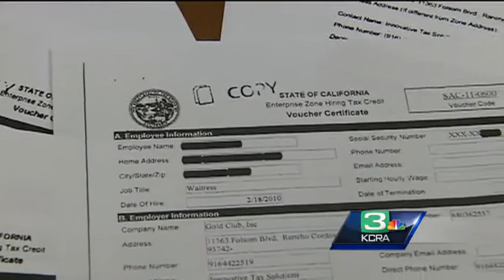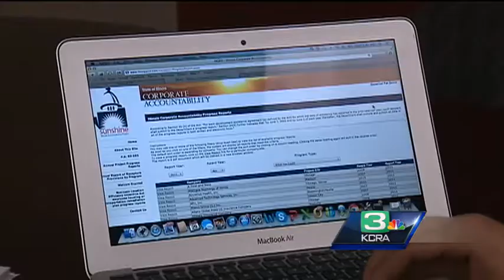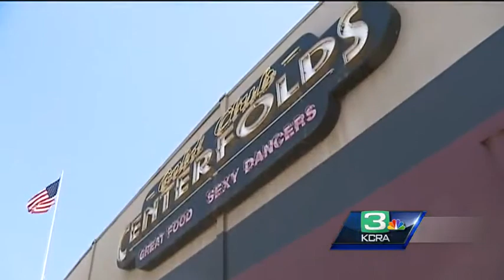California hides tax voucher information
Tax credits are available to businesses in 40 enterprise zones across California. But despite the money coming from taxpayer dollars, the state won't reveal online who receives it.